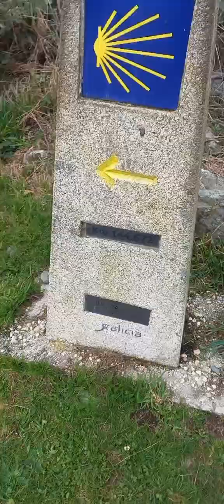1800km sur compostelle jour 51 A Fonsegrada - Baleira 26km